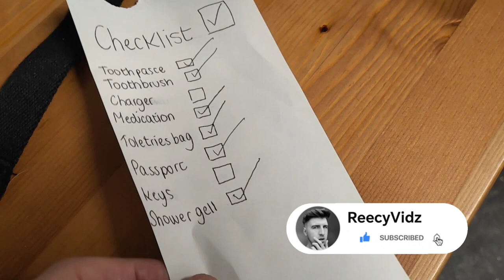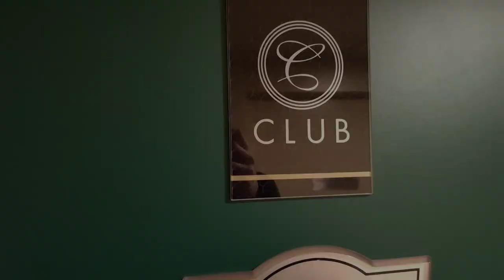Hull to Rotterdam P&O Ferries Luxury Club Cabin + Exploring Amsterdam (December 2023)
Hi everyone!

Welcome back to a new video! In today's video I'm exploring Amsterdam and getting to experience luxury in Club Cabin onboard P&O ferries!

We travelled from Halifax to Leeds then to Church Fenton then to Hull. In Hull we got a ferry to Rotterdam where we got a coach onwards to Amsterdam.

The overall experience was fantastic if you are thinking of doing it, DO IT!!

We loved our adventure!

Reece.

2023 Videos 🎥